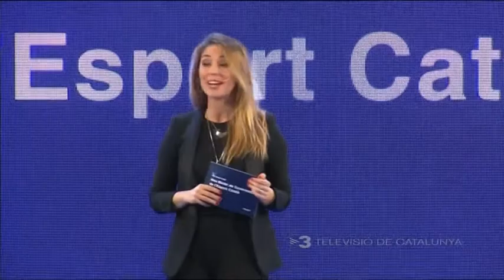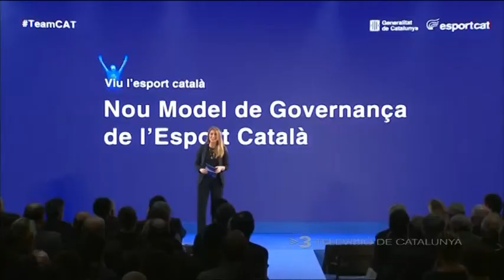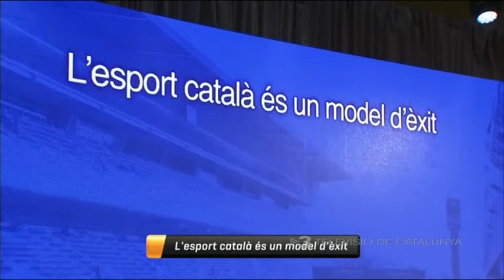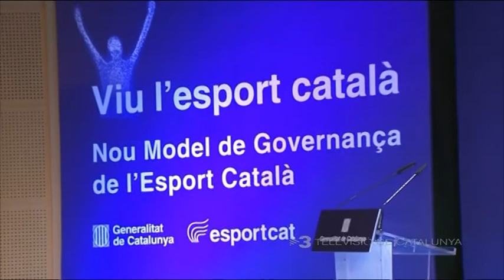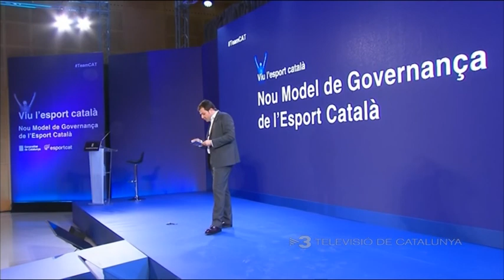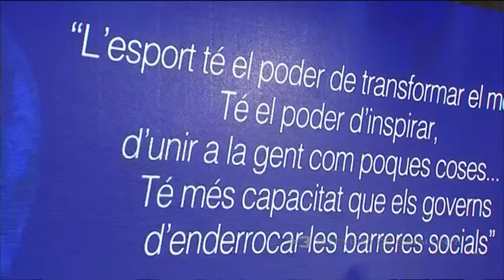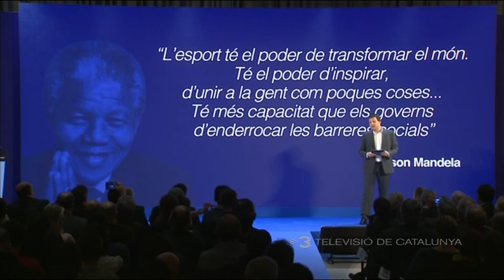Presentació del punt de partida del Nou Model de Governança de l’Esport Català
El secretari general de l’Esport, Gerard Figueras, acompanyat de la consellera de la Presidència, Neus Munté, ha presentat el punt de partida del Nou Model de Governança de l’Esport Català, celebrat a l’INEFC, a Barcelona. Un pas per a l'elaboració d'un Pacte Nacional per a l’Activitat Física i l’Esport de Catalunya amb la màxima participació i consens.